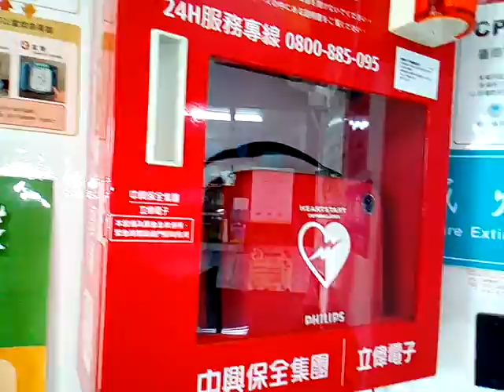VID_20161103救心臟的醫療器材(在下營衛生所施打流感疫苗期間拍攝)_143129.3gp